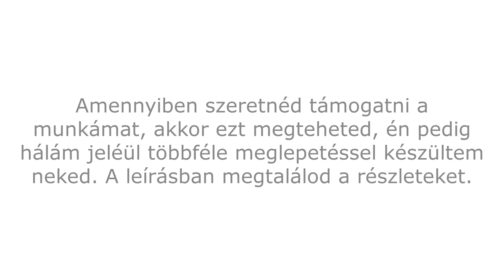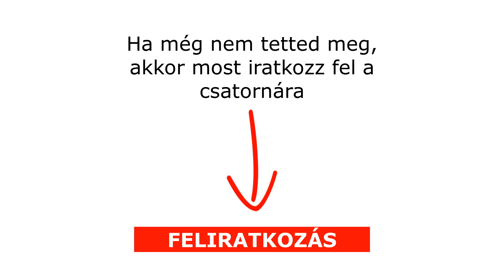Neville Goddard hangoskönyv | Átjáró a mennyei világba 1. fejezet Négydimenziós gondolkodás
Neville Goddard szokásos, mélyen szántó tanítása hallható az Átjáró a mennyei világba című hangoskönyvben.

Szabó Petrának köszönhető, hogy Neville tanításai magyar nyelven is elérhetővé vált számunkra.

Hálás vagyok Petrának, mert megtisztelt azon felkérésével, hogy olvassam fel ezt a könyvet is és osszam meg veletek. Javaslom, hogy feltétlen látogass el Petra oldalára, melyet az alábbi linken találsz, és kedveld a csatornáját, ahol eredeti Neville felvételek fordítását is megtalálod, melyek mély megértéseket hozhatnak számodra.

🙏Köszönettel veszem, ha egy like-al, hozzászólással, vagy egy megosztással is támogatod munkámat, hogy minél több emberhez el tudjon jutni ez az üzenet!

📖Az eltitkolt tudás, A Siker Törvénye Tizenhat Leckében már magyar nyelven is elérhető!

Gyere a Facebook oldalamra és nyomj egy Like-ot, kedveld az oldalt, ha tetszik, amit látsz:

A bevezetőben hallható zeneszám:
Ganesh Mahamantra
Vilasbuva Patil
A szerzői jog tulajdonosa: Believe Music

Köszönöm a figyelmed! 🙏